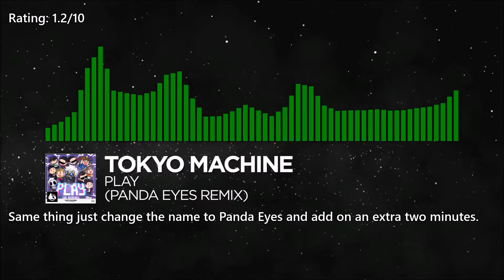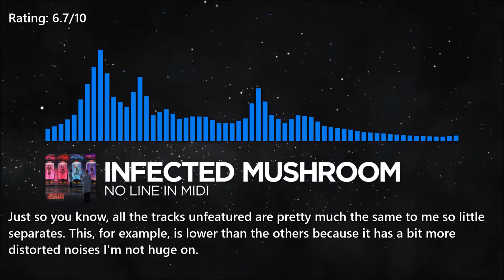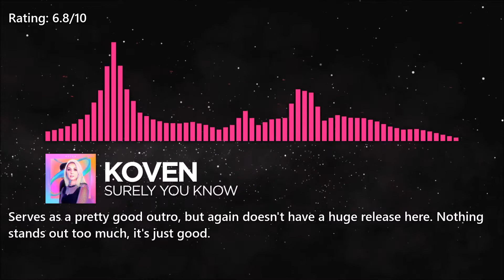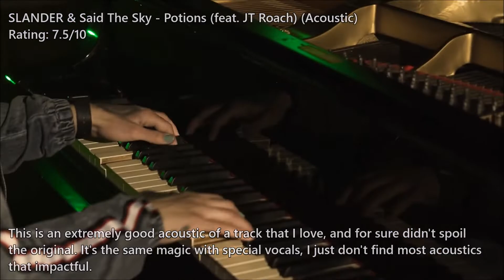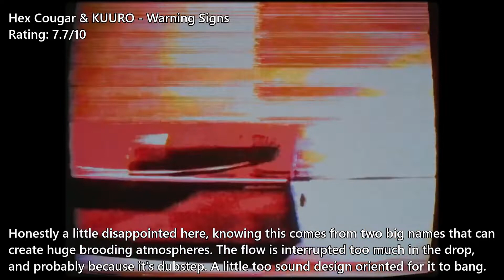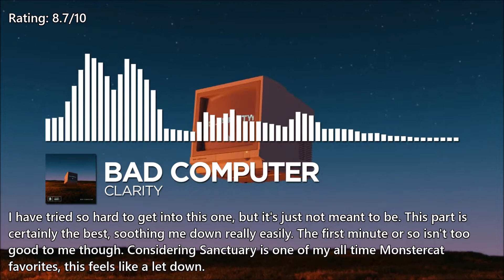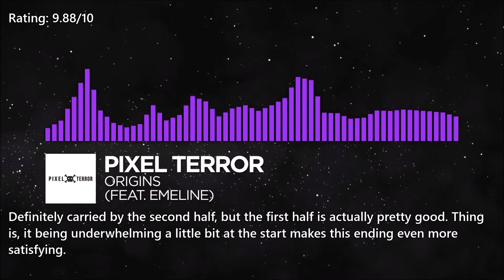Ranking Monstercat March 2020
And no I'm not adding in the instrumental. But yeah stacked month with most of my all time favorite Monstercat artists like Pixel Terror, Nitro Fun, F.O.O.L, Cloudnone, Direct, Bad Computer... Yeah it's crazy. Find out who executed the most!